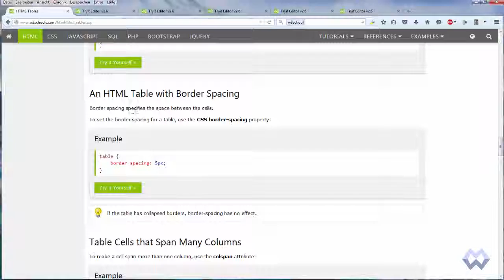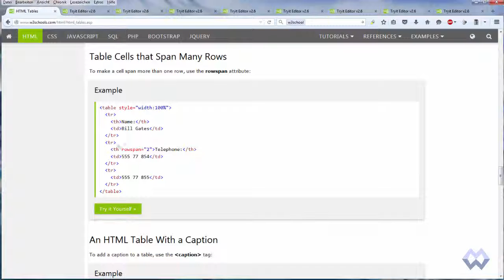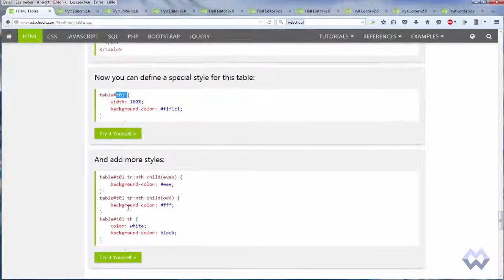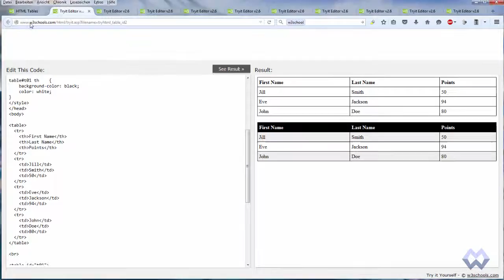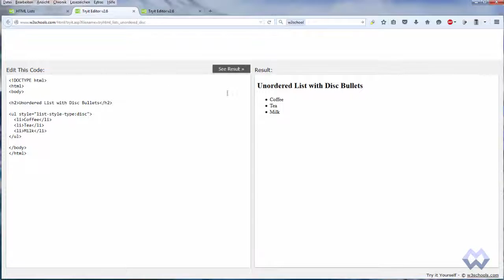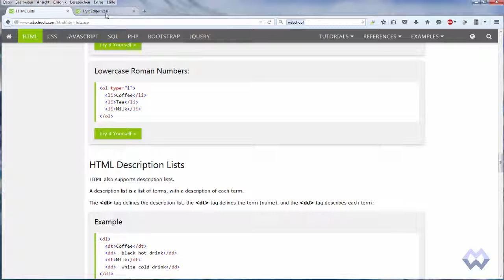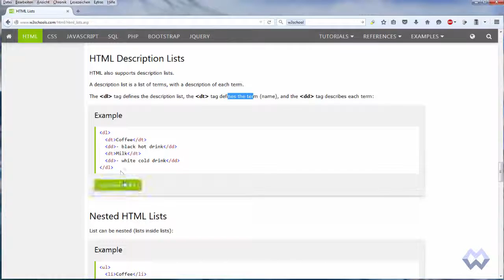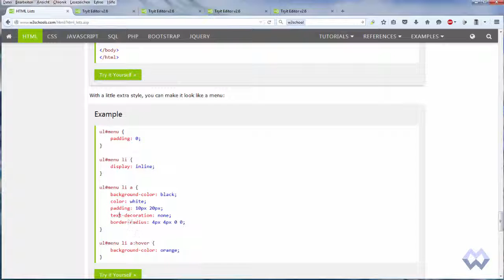HTML mit Motoko #07 - Tabellen, Listen. Block, Inline Elemente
Über diese Folge:
- Tabellen
- Listen
- Block und Inline Elemente
Über diese Videoreihe:
Wir lernen gemeinsam HTML! Machs nicht alleine machs in der Gruppe! Fragen einfach drunter!
Über den Kanal:
Erlebe Abenteuer mit Motoko in der Welt der Spiele! Ob beim Action- oder Rollenspiel, in der Simulation oder beim Suchen im Wimmelbild! Bei uns ist auch für dich was dabei! Und noch viel mehr!
Wichtige Links:

► Meine Webseite!